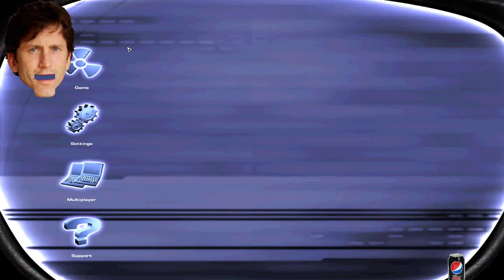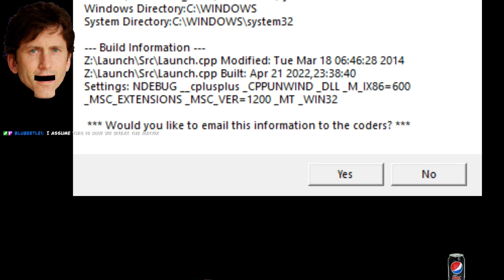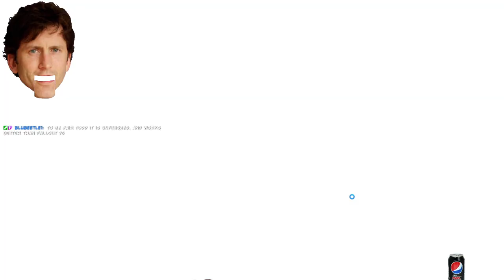Duke Nukem Forever Oct 2001 Build Exploration #2